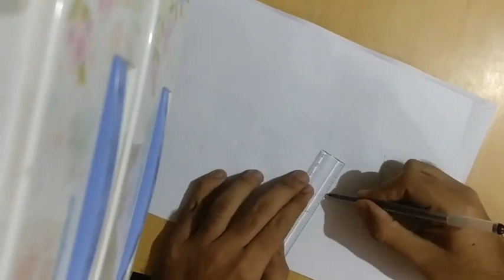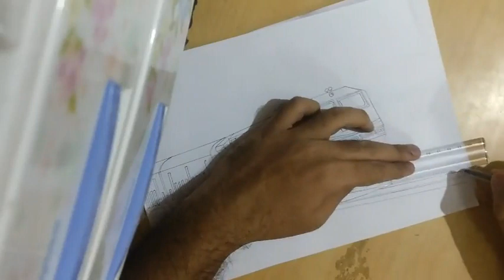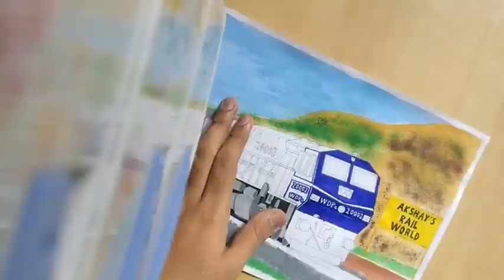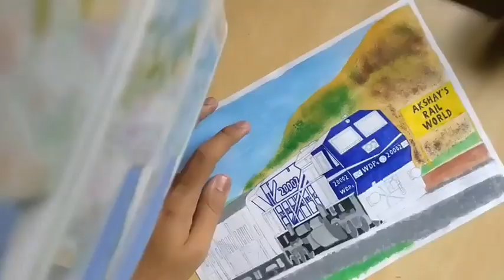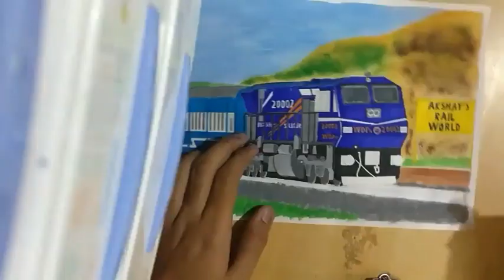Drawing and painting Siliguri WDP-4 Baaz locomotive with Janshatabdi express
This video includes drawing the special WDP-4 livery of Siliguri shed hauling the Janshatabdi express. It's also special video, as here majority of colouring is done by painting.

Even I am sorry for that, earlier my drawing part was not visible properly, but here, drawing is done with help of black pen so it would be clearly visible
Song in the video:
1. LFZ Popsicle (NCS Music)
2. Electronomia-Desire